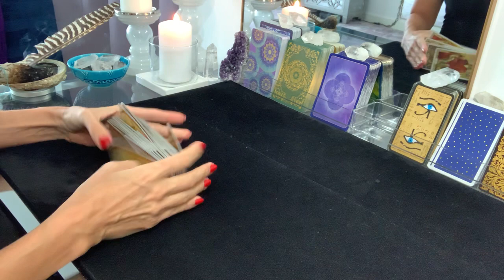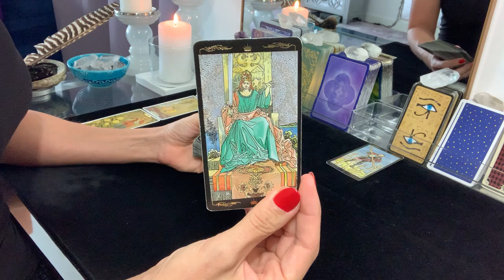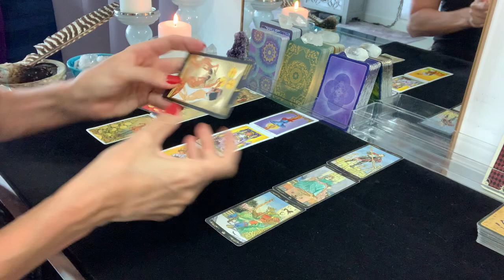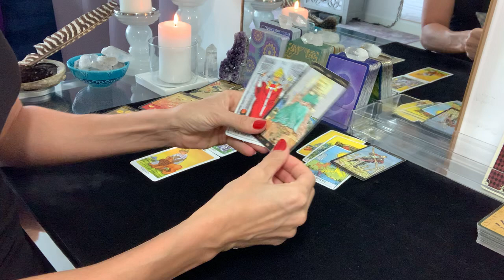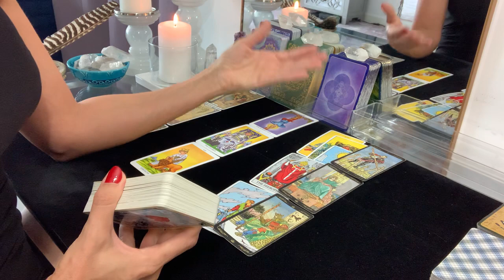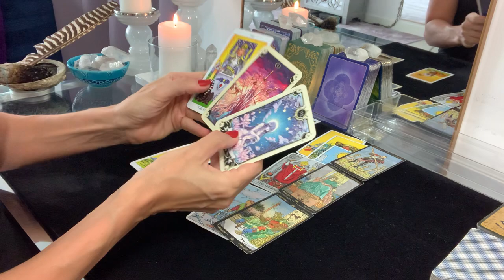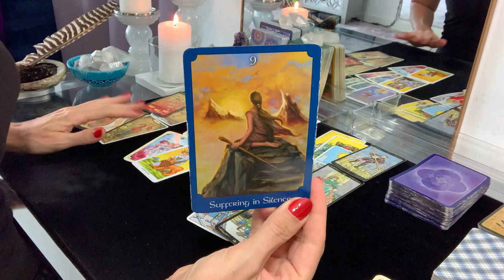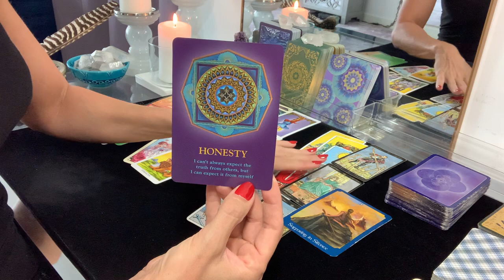Pisces | A Truth Revealed!! What's blocking this connection? | Lovers Reading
PERSONAL READINGS:
Payment for Readings Payments or donations may be paid using PayPal

Video Recorded Reading Options:
10-minute reading $35 - video link sent within 48 hours of receiving your payment and reading information
20-minute reading $60 - video link sent within 48 hours of receiving your payment and reading information
30-minute reading $85 - video link sent within 48 hours of receiving your payment and reading information

Please answer the following information for your reading:
1. YOUR FIRST NAME & ASTROLOGICAL SIGN
2. WHAT QUESTIONS YOU WOULD LIKE TO HAVE ANSWERED OR WHAT YOU WOULD LIKE TO KNOW.
3. IF ANY QUESTIONS INVOLVE OTHER PEOPLE, PLEASE INCLUDE THEIR FIRST NAME & ASTROLOGICAL SIGN

**Please note, any information, views, thoughts, and opinions expressed on this channel or published by The Blessings Foundry and its branches belong solely to the author, and not to the author's employer, organization, committee or other group or individual. The Blessings Foundry, et al., does not accept responsibility or liability for any use, interpretation, or application of or by a viewer/consumer, whether or not arising from the negligence of The Blessings Foundry, LLC and its affiliates.” pick a card divine feminine pisces tarot